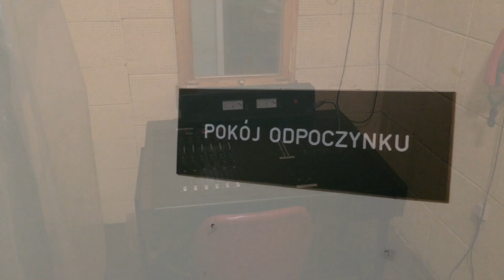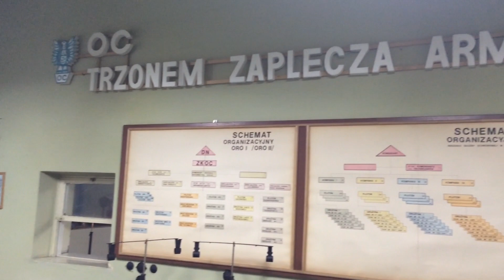Nowa Huta Schron Zarządzania Kryzysowego Huty im. Lenina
Odwiedziliśmy okryty tajemnicą Schron Zarządzania Kryzysowego Huty im. Lenina w Nowej Hucie. To niezwykła kapsuła czasu pokazująca inną epokę... i nadal robi potężne wrażenie. W skład schronu wchodzą takie pomieszczenia jak centrum operacyjne, centrum zarządzania, przebieralnia i prysznice, akumulatornia, centrala telefoniczne, pokój operatorów, pokój wypoczynku i inne liczne pomieszczenia niezbędne do przetrwania w czasie konfliktu zbrojnego.

Wygląda na to, że Nowa Huta powoli zaczyna być nie tylko odkrywana a wręcz sama wychodzi na zewnątrz prezentując nie znane nikomu wcześniej - a przynajmniej nie wielkiej części jej mieszkańców - wspaniałe tajemnicze miejsca, które z pewnością przyciągną turystów zainteresowanych tematyką zimnej wojny i czasów Polskiej Republiki Ludowej.

A Wam jak się podoba pomysł Podziemnej Nowej Huty i zwiedzania nowohuckich schronów?